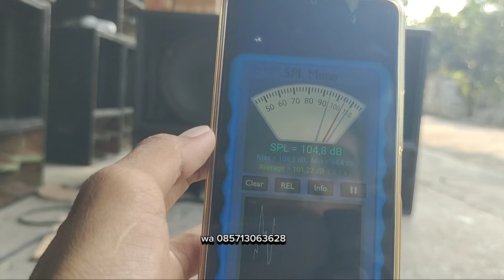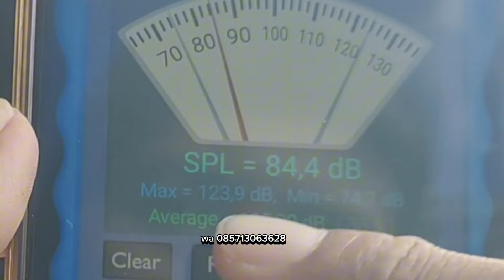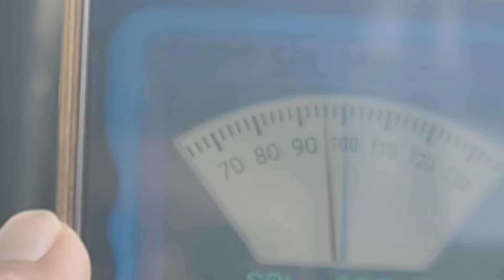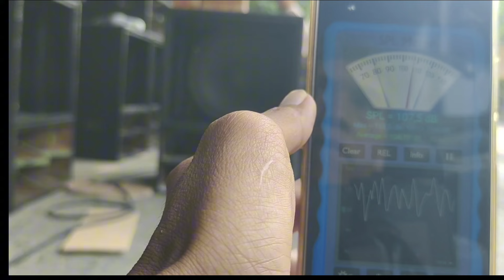yang penasaran pembuktian komponen speaker dibalik VS Normal